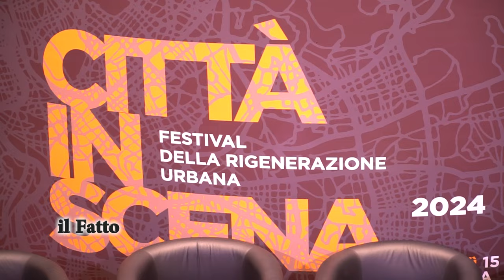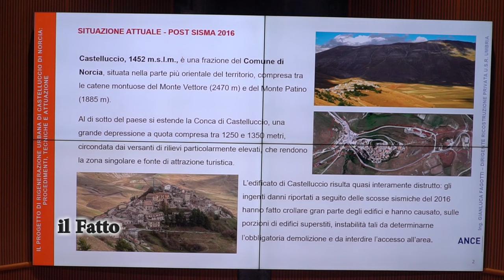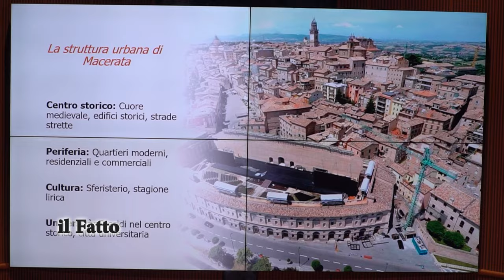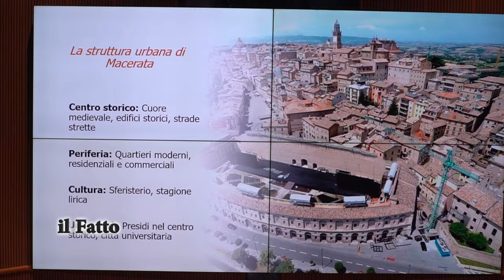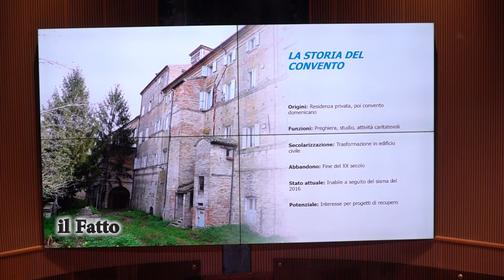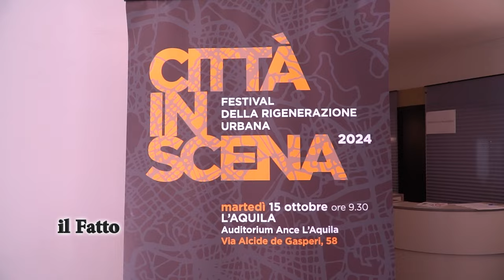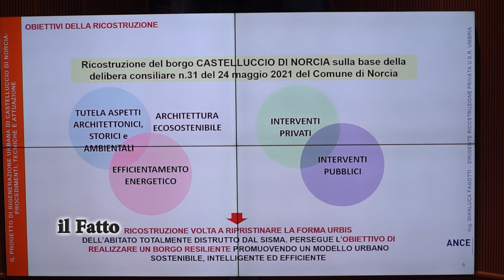IL FATTO - Città in scena - Festival della rigenerazione